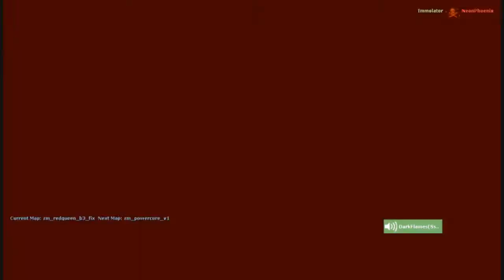Born to be killed: Part 1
Mark and Eugene playing Zombie Master...again. This montage was originally 15 minutes long so it's been split in half. The 2nd part will be uploaded soon.

Eugene's Steam:
Mark's Steam: